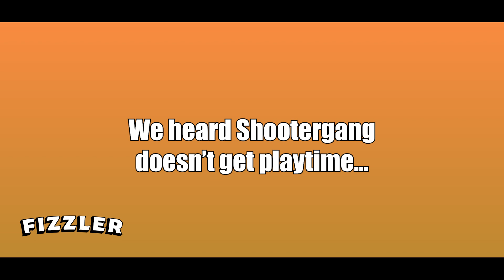ShooterGang VJ - Paul George (Exclusive Music Video) || Dir. Kyle Jay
Sacramento's own ShooterGang VJ hit us with the video to "Paul George" directed by Kyle Jay. Presented by SSG. Watch this new visual from the 916 representative now. - youngMONC